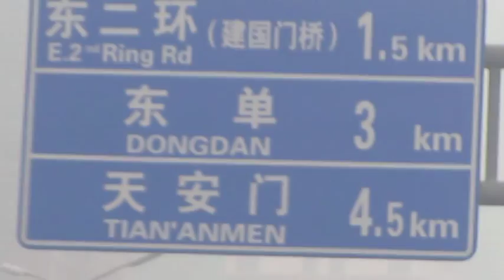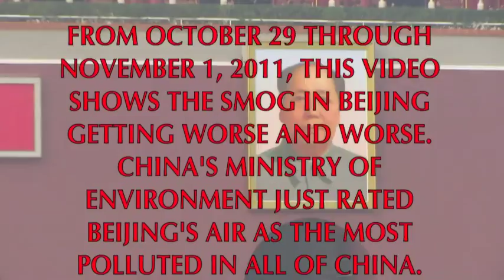PAUL HODGE: KILLER SMOG IN TIANANMEN SQUARE, BEIJING, CHINA, PART 1, Amazing World in Minutes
This unique video was taken October 29th through November 1, 2011 by Paul Hodge, while Paul is on his Oct/Nov Around the World Amazing Race. The video shows Beijing China's air quality deteriorating at an alarming rate over the four day period. Beijing's meteorological bureau issued its first winter "fog alert" (really should be "smog alert") because low visibility closed six major roads and caused delays/cancellations for 200+ flights! China's Ministry of Environmental Protection rated Beijing as the worst polluted city in all of China for the last two days. The government warned everyone to stay inside and in some cases, as with children's events, all outdoor events were cancelled.